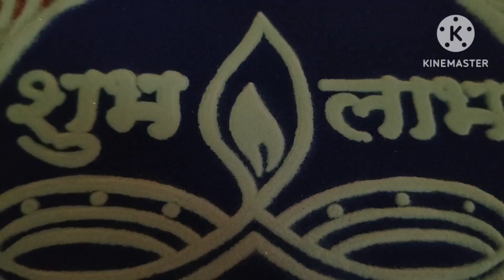Diwali Rangoli//Diwali 2024 beautiful rangoli// Rangoli design with tensil//#@Sujata's Art//diya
Rangoli Art and design
Relax Rangoli Art
Lakshmi pujan Rangoli
Easy and innovative  Rangoli design for Diwali
Festival rangoli design
New diya Rangoli for diwali
Diya Rangoli  //Diwali Rangoli design

Hello Friend's Wish  you Happy Diwali!!